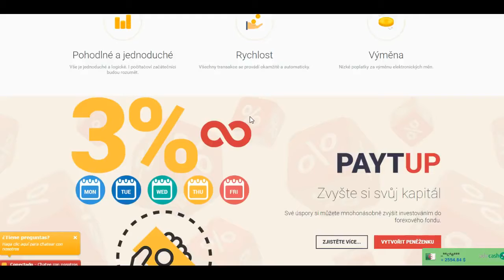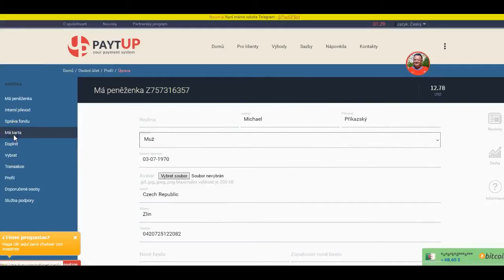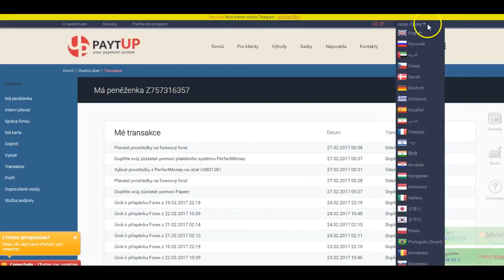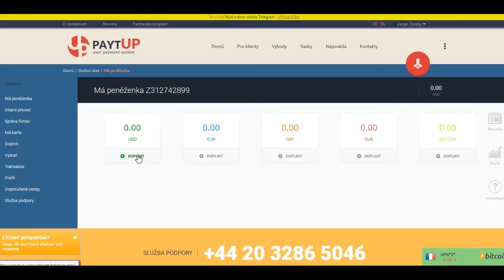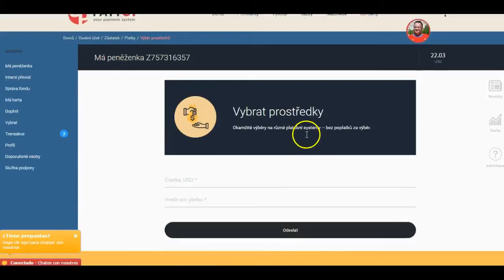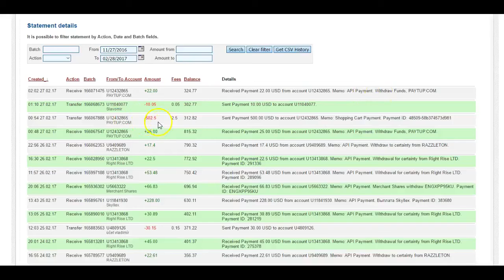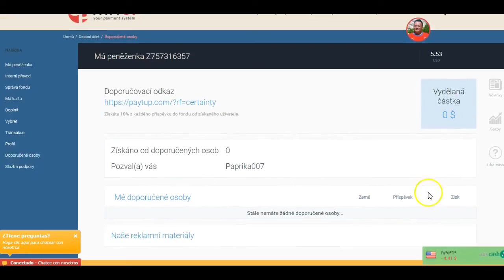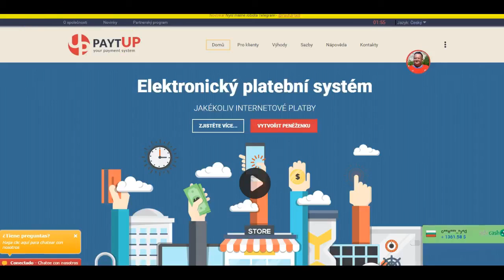Michael doporučuje PODVOD: PAYTUP - Bezvadná směnárna a pasivní příjem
Michael Joboffer alias Michael Příkazský doporučoval podvod PAYTUP.

DŮLEŽITÉ: Video slouží jako varování, nikoliv investiční doporučení.